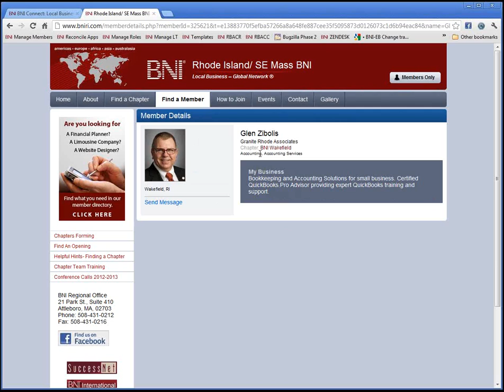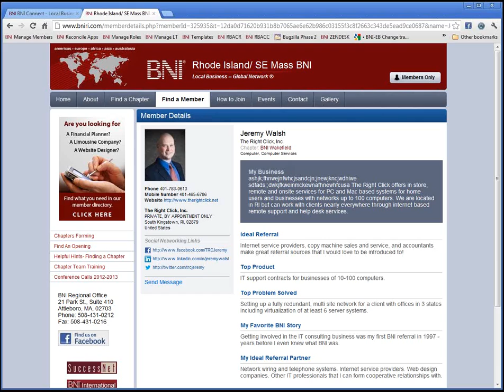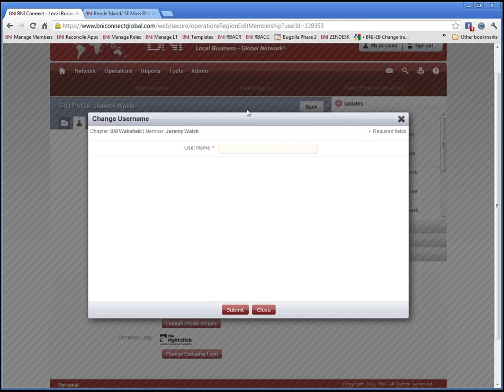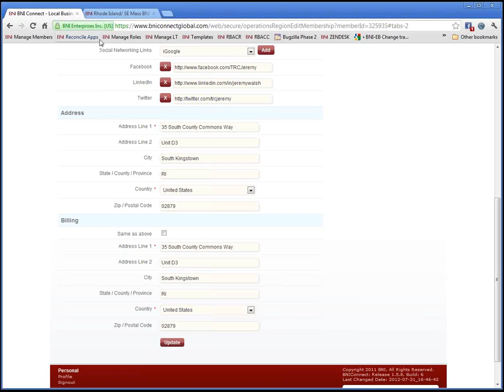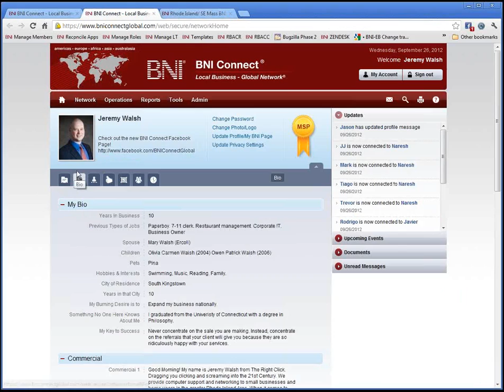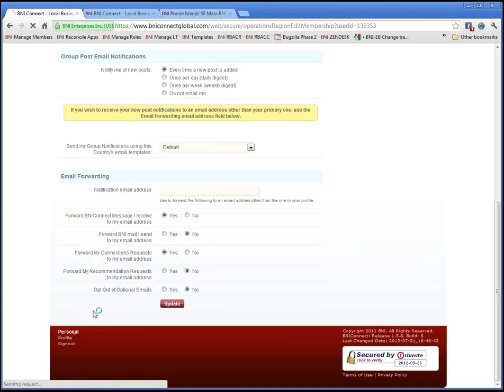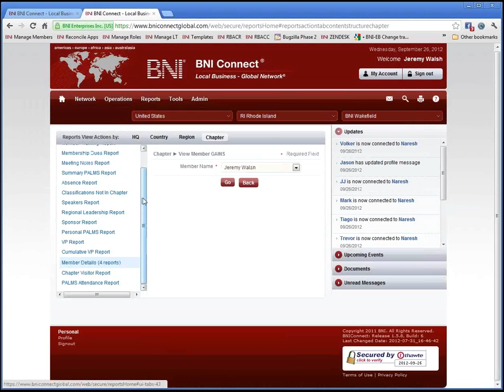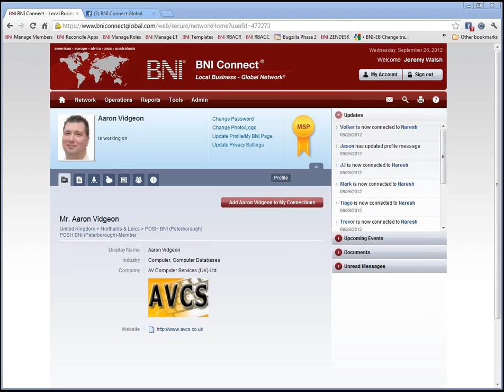BNI Connect Webinar - Updating Your Member Profile - September 26th, 2012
BNI Connect Webinar - Updating Your Member Profile
Recorded September 26th, 2012
Presenter: Jeremy Walsh